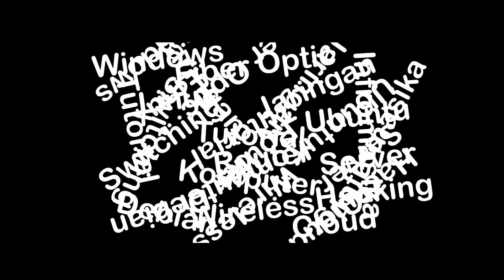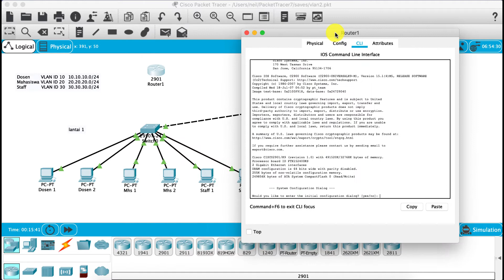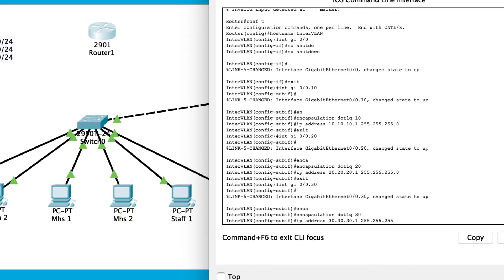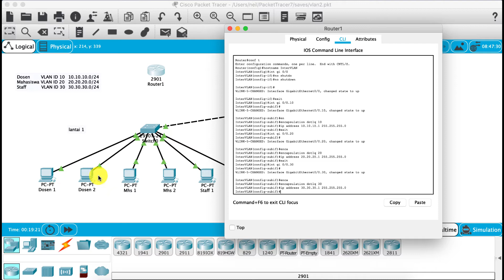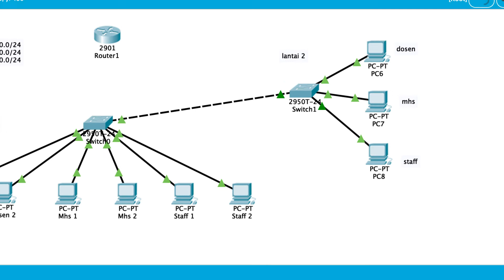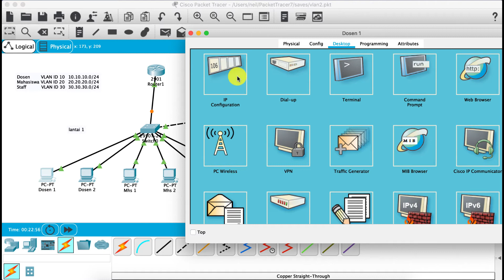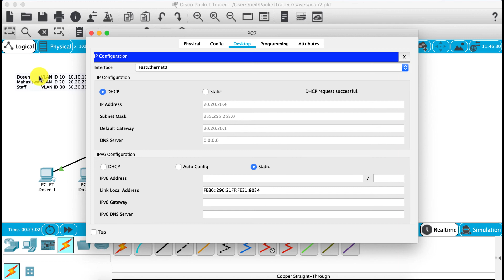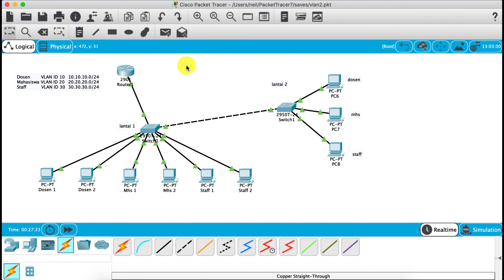Tutorial Router InterVLAN di Cisco Paket Tracer